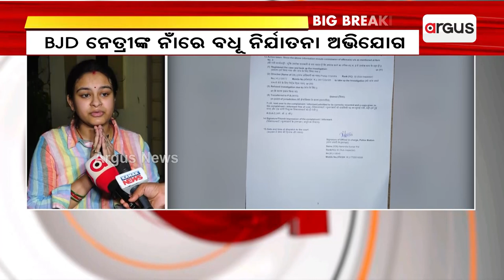Problem Mounts For BJD Leader Jyoti Kar, As Daughter In Law Issues Serious Allegation Against Her